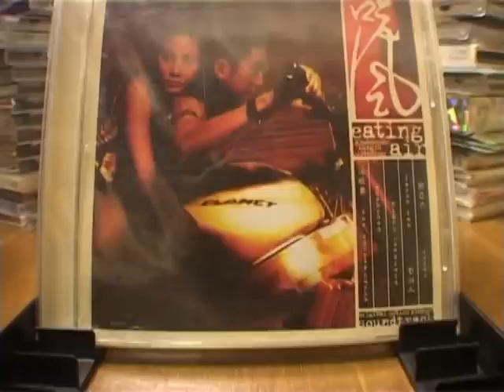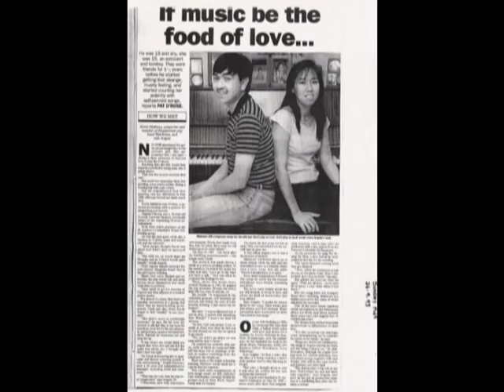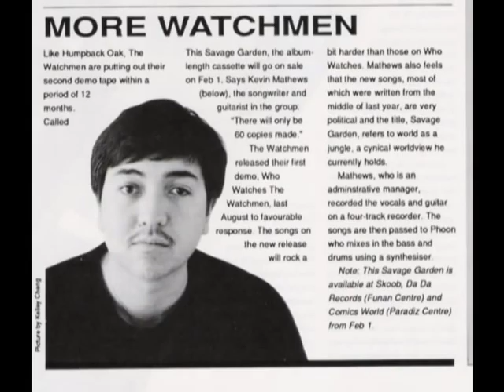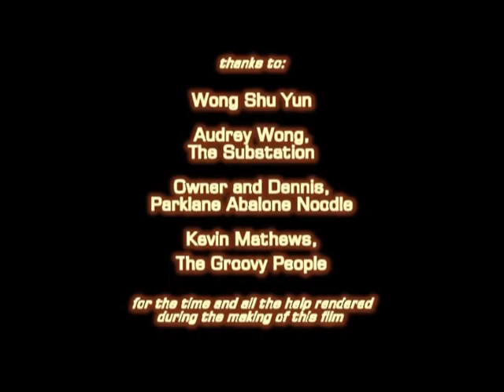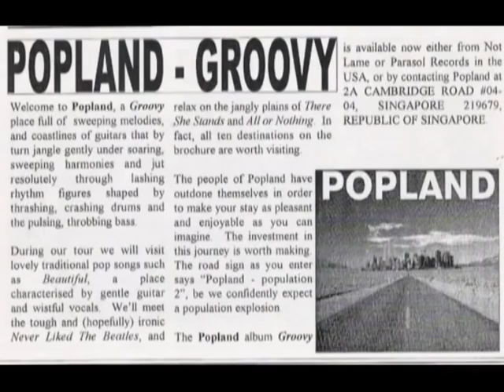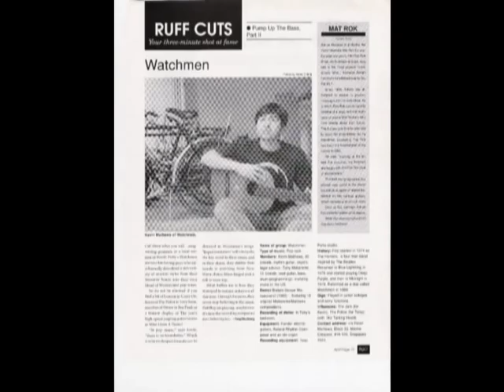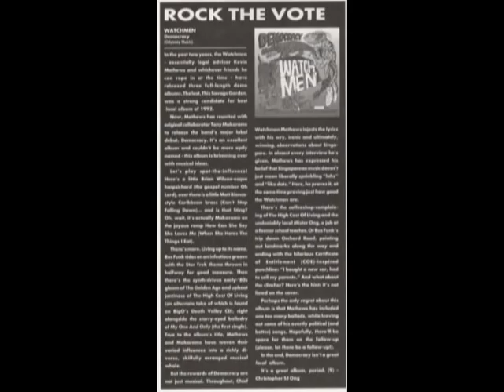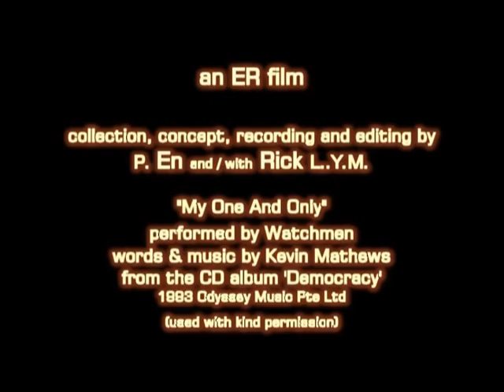Singapore in 5 mins - My One And Only Democracy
Contestant in the competition " SIngapore in 5 mins"